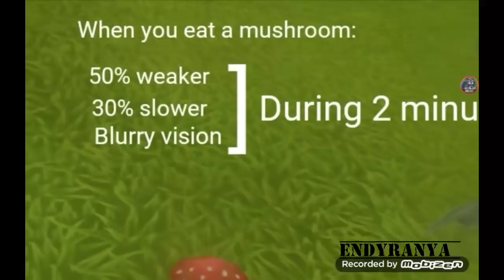💡 Wildcraft update idea (playable dragon and more!) 💡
Remember, THIS IS ONLY AN IDEA! THIS IS NOT REAL!!!